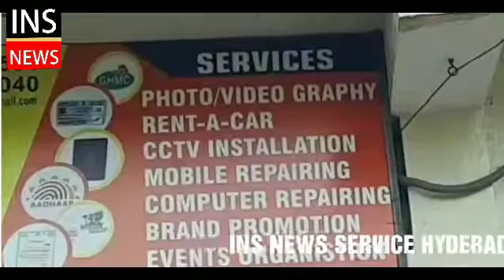MUST WATCH:GRAND OPENING OF A.S ONLINE SERVICE AT TALAB KATTA AMAN NAGAR.PLZ .HYD